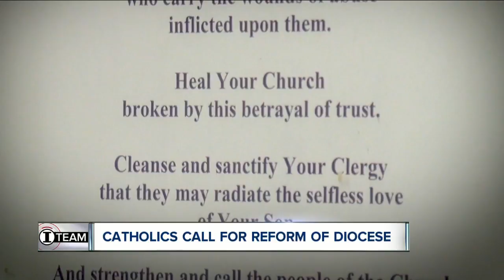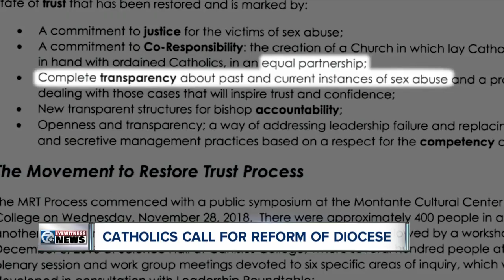Buffalo Diocese in urgent need of major reform, lay Catholics say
Bold reforms are needed to help the Buffalo Diocese recover from one of the nation’s worst sex abuse scandals and to restore trust in its leadership, lay Catholics say.